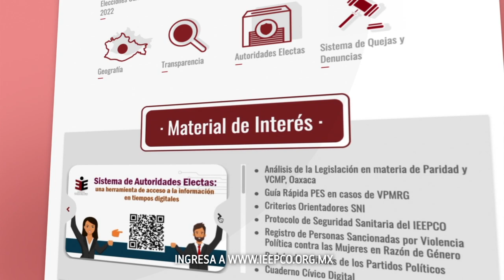La VPMRG es un delito electoral - Zapoteco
Instituciones y ciudadanía debemos vigilar que las mujeres ejerzan sus derechos político-electorales sin ningún tipo de violencia.